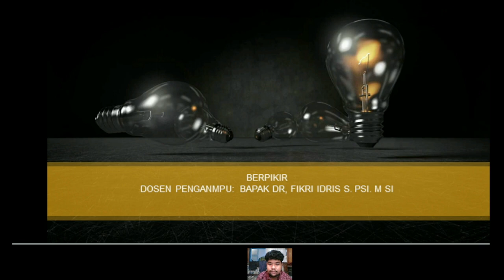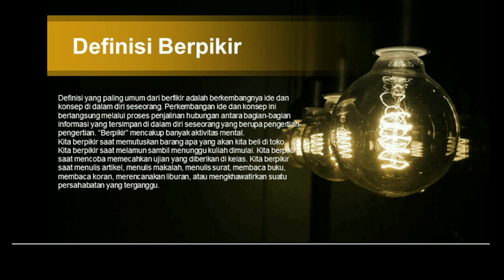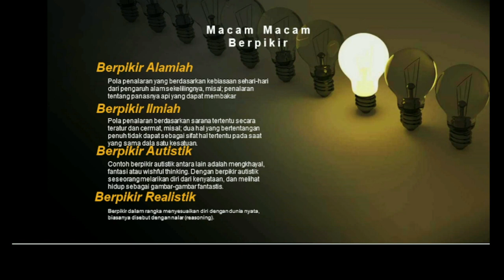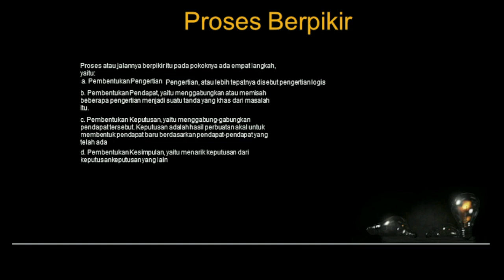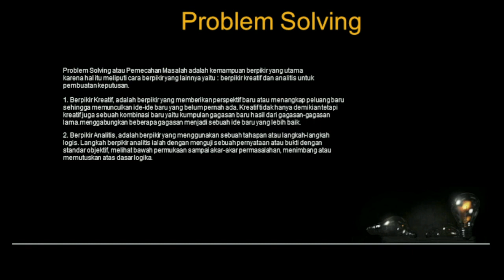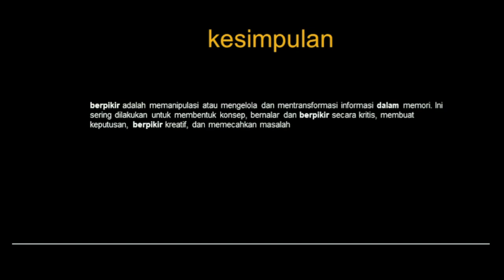BERPIKIR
Video ini merupakan tugas matakuliah pengantar psikologi dengan menjelaskan materi tentang berpikir yang terdiri dari pengertian berpikir, proses berpikir, teori berpikir, berpikir kritis, berpikir positif. semoga video ini membantu teman teman tentang konsep berpikir